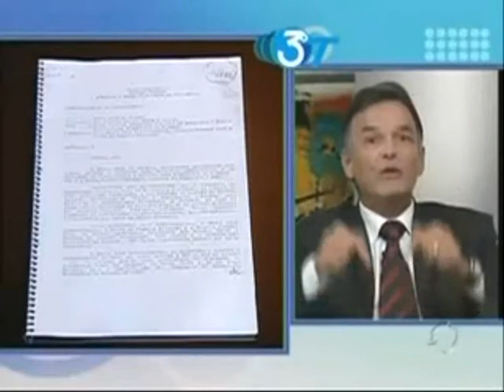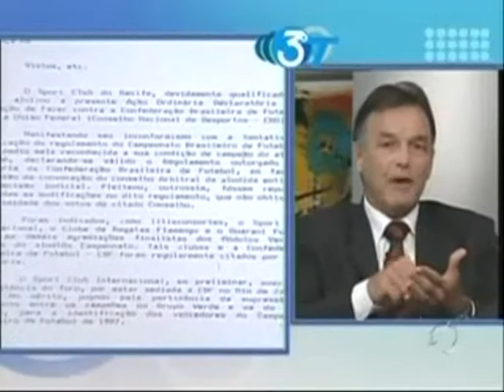Multimídia SCR# : Homero Lacerda esclarece a polêmica de 87 (Parte 2)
No programa Terceiro Tempo de Milton Neves, Homero esclarece que o Sport é o único campeão de direito do Brasileiro de 1987.